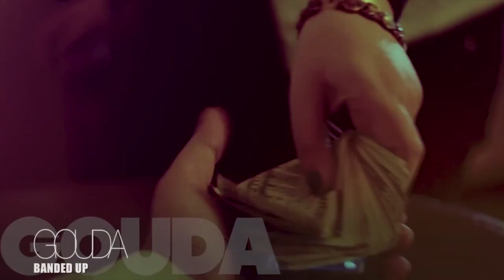KingTeddyFilms 2013 Music Video Reel(Canon 650D)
Equipment used: Canon Eos 650D, Canon 1.8, tripod, wide angle adapter

Edited: Fcpx | Final Cut Pro X 10.0.8

Contact KingTeddyFilms